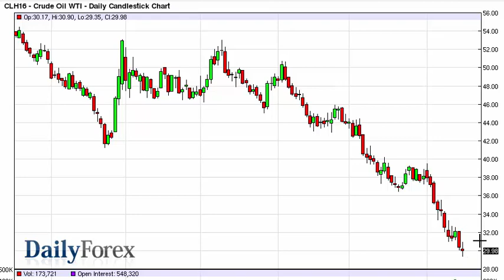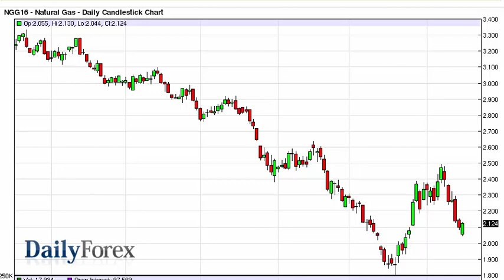WTI Crude Oil and Natural Gas Forecast January 19 2016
The WTI Crude Well market fell below the $30 level during the session on Monday, as we continue to see plenty of bearish pressure in this marketplace. Because of this, it’s a very bearish market in my opinion, and therefore I am still ready to continue shorting this market every time we get a short-term rally. I think that the market will continue to struggle due to the fact that we have an oversupply, and of course we have the currency headwinds coming out of the United States dollar been so strong. With that being the case, it’s very likely that we will continue to see bearish pressure return we rally, and of course an acceleration of that if we can break down below the lows from the Monday session. Because of this, I just don’t have any interest whatsoever in buying this market.